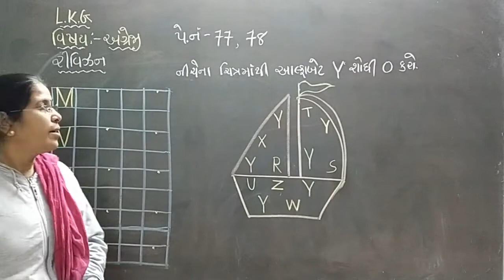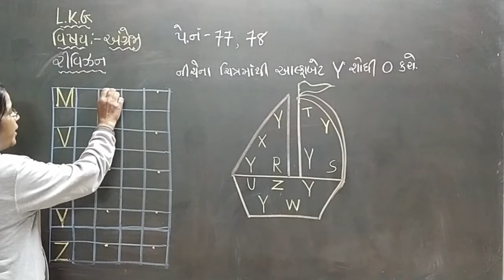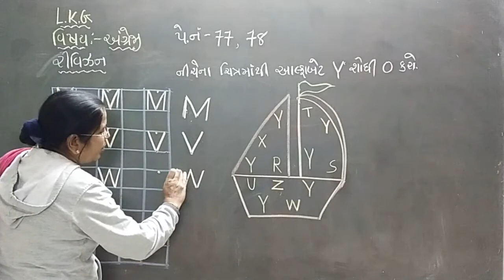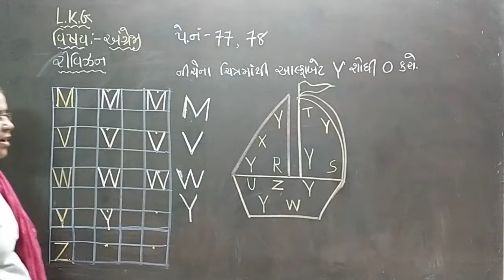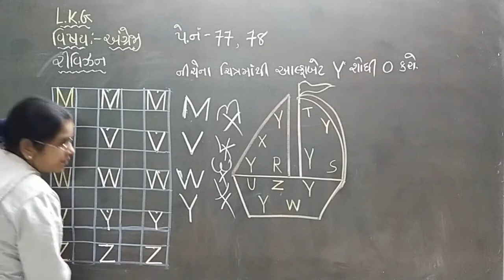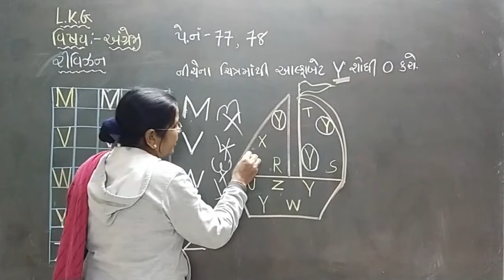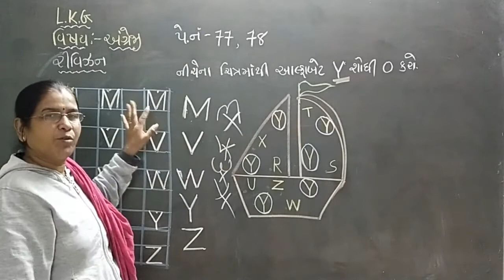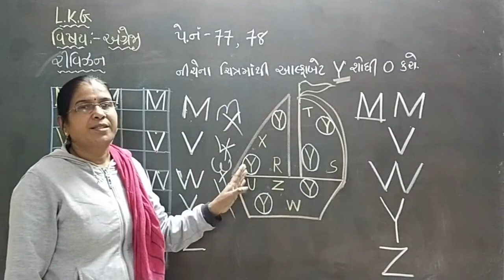13 1 2021 gm lkg sub eng